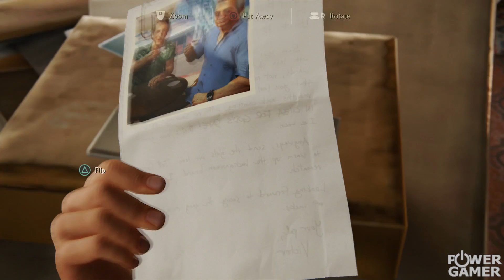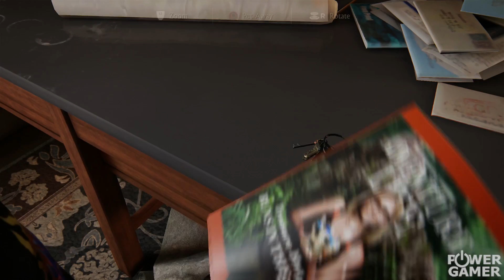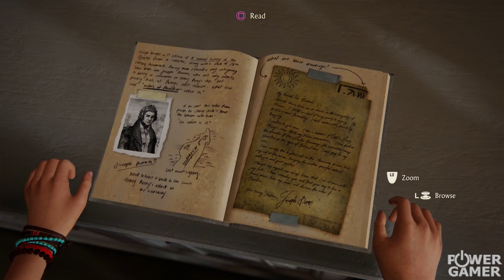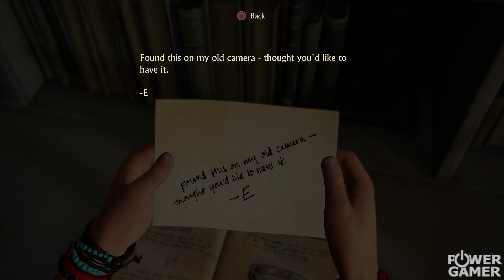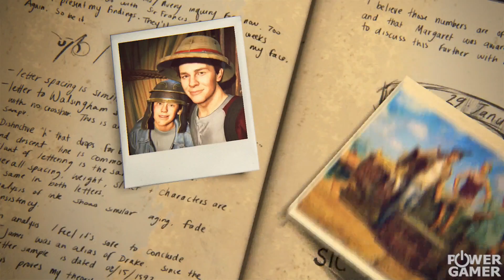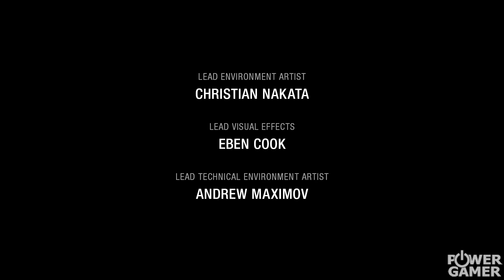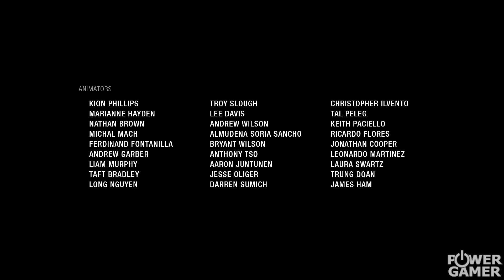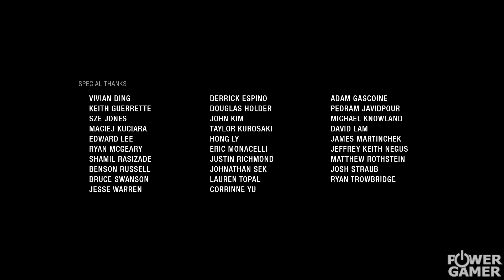Maraton - Uncharted 4: A Thief's End [EP22]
Vi har till sist kommit till vägens ände. Idag bjuder vi er på det allra sista avsnittet av vår genomspelning av Uncharted 4: A Thief's End.

Ett stort tack till alla som följt med oss på den här långa resan.